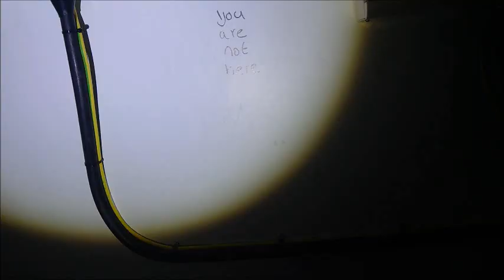ABANDONED HOSPITAL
A explore i did some time ago abandoned hospital north east.